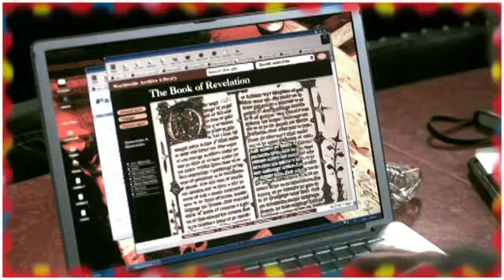Supernatural- The Return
An old friend drops in on Sam. Takes place following 7x14.